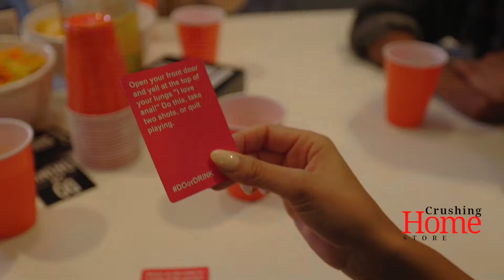Do or Drink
😛 PERFECT FOR PARTIES AND GAME NIGHTS - It’s the most fun and savage party game. Awesome board card game to play with friends, office party, dinner, parties, etc
🙈 NO BORING DARES: Our USA design team avoided ‘dud dares’ found on other card games. Instead they packed all 350 cards with dares as well as challenges that are fast paced and hilarious with every turn
🎉 MOST HILARIOUS PARTY GAME, EVER: This game makes for an outrageous party in a box, perfect for your next party, get together or game night
👉 EASY TO LEARN: There are no "free skip" cards in this game - and let’s be clear, doing these dares will completely take your party to a new level, you’ll be talking about it for weeks after it ends
🙌 ADD TO THE FUN: Purchase one of our 2 expansion packs which include 100 insane cards to add to your original set. We also have Singles, Stoner, Social Media, Couples, Pride, Bachelorette Themed Expansion Packs.